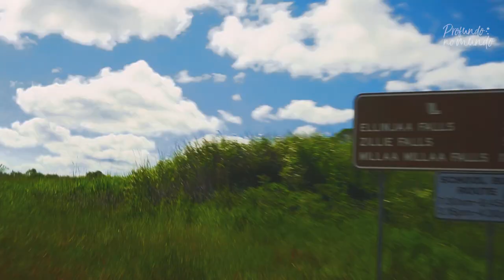CIRCUITO DAS CACHOEIRAS EM CAIRNS || Austrália - Cairns || Profundo no Mundo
O que fazer em Cairns? Uma das principais atrações de Cairns, além do mergulho na Grande Barreira de Corais, é o Circuito das Cachoeiras, conhecido como Waterfalls Circuit. Passamos por Babinda Boulders, Josephine Falls, Ellinjaa Falls e Zillie Falls.

Veja mais detalhes e informações sobre o Circuito das Cachoeiras no nosso blog

Nossos equipamentos:
Camera 1: Sony A6500
Camera 2: Gopro 4 hero black
Caixa estanque: Fantasea FA6500
Luzes de VideoSub: 2 Kraken Sports Hydra 5000
Drone: DJI Mavic Pro

Saímos cedo, em busca das melhores cachoeiras de Cairns, no Circuito das Cachoeiras, um trajeto de 280km pela Rainforest onde se pode visitar várias cachoeiras e trechos de rios. Muitos com boa estrutura como estacionamento, banheiro, vestiários e trilhas pavimentadas.

Chegamos primeiro em Babinda Boulders, um trecho bem calmo e largo do rio, onde fizemos imagens aéreas da floresta e do rio. As crianças aproveitavam bastante com boias, caiaques e saltando de pedras, um lugar lindo onde muita gente passa o dia, fazendo o famoso Barbecue Australiano, piquenique ou somente de passagem pelo circuito. É possível seguir pelo interior da trilha e ter uma visão da Devil’s Pool, um trecho lindo com quedas d’água somente para admirar do lado fora.

Seguimos para a segunda atração do dia, Josephine Falls, um trecho com várias quedas d’águas que formam várias piscinas naturais e alguns escorregadores nas pedras. Sem dúvida foi a cachoeira mais divertida do circuito. Fizemos imagens aéreas de cachoeira, nadamos, escorregamos e mergulhamos bastante.

Na sequência era vez da Ellinjaa Falls uma cachoeira alta e imponente. A mais lindas cachoeira do circuito de Cairns, na nossa opinião. Logo abaixo da queda se forma uma piscina, e estrategicamente posicionado na frente dela, tem um tronco de árvore perfeito pra fazer aquela foto linda pro instagram ;)

Já no finzinho do dia, chegamos na Zillie Falls, a mais alta cachoeira de todas que fizemos neste dia. Porém, ela é apenas para se admirar de longe, não é permitida a entrada nela. Mas é muito linda e vale a pena mesmo assim.

No nosso circuito ficou faltando a cachoeira Millaa Millaa, uma das mais famosas da Austrália.